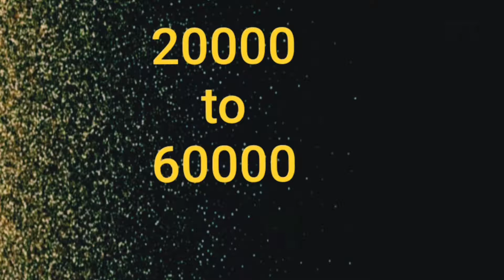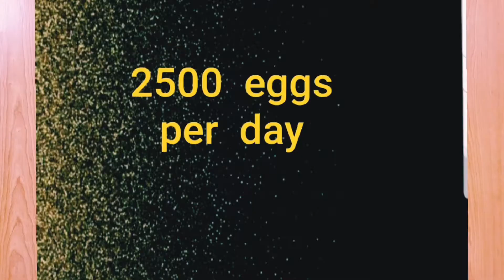3 Types Of Honey Bees / தேனீக்களின் வகைகள் / tamil / doctor mohanasundaram /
Hai  Friends ,
                      In this video i have described about the types of Honey Bees and its importance , people can gather knowledge about this definitely , dear friends kindly see this video and enjoy and also don't forget to Like Comments Share and Subscribe .
                            Thanking You